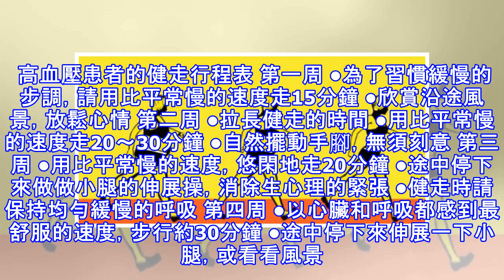日本醫學博士「28天健走法」，擊退高血壓、降血脂、減少壞膽固醇！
加入好友，分享好文給親朋好友！ -- 為了打造健康的身體，如果可以持續健走運動，大約4個星期就能看到成效。令人遺憾的，健走並非能夠立即見效的運動，必須花4個星期的時間，身體才會慢慢出現變化，逐漸轉變成健康的狀態。 第一個星期，先讓身體逐漸習慣健走這項運動。 進入第二個星期後，可以感受到健走時體內的心臟脈動和呼吸感覺等。 第三個星期，開始能一邊讓身體有活力地活動，一邊享受周遭的風景及蟲鳴鳥叫等。 最後，第四個星期便成功塑造了健康的身體。想要達到上述的效果，請於每周健走3～5天，請好好地善待自己、愛護自己，為了健康持續健走下去吧。 接下來將介紹針對不同癥狀的四周健走計劃。 此外，每個癥狀都會特別...